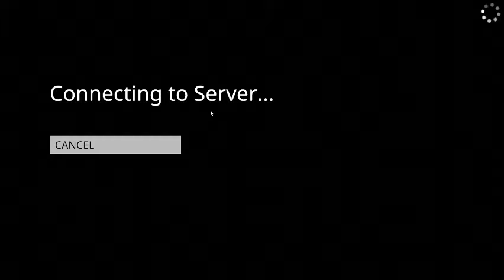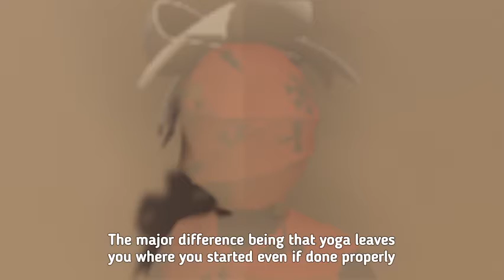Human Fall Flat with havikblood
So, like any good game out there, some games are better played with friends... and this is exactly what we did! This game that basically makes your character a rag doll has basically become a YouTube basic. If you don't rage over the controls (I stopped streaming before my rage become way too much to contain), then are you really playing this game correctly? If one thing is for sure, I know when I do play this again, it will end in rage.